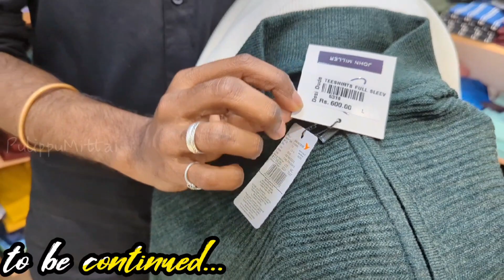DESI DUDE🤩Only 100% Branded Surplus Mens Collections in Chennai🔥Starting from ₹250😳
Shop name : DESI DUDE

Two branches one Anna nagar and Villivakkam
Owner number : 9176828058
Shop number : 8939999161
Villivakkam Shop address : no 17,P.K South mada Street Villivakkam Chennai - 600049
Landmark : Villivakkam Bus stand

Anna nagar shop address : new no. P-60,old no p-52,6th Avenue road,anna nagar,6th Ave, syndicate bank colony, Chennai,tamil nadu -600040
Landmark : near Sangeetha restaurant

Its free to support ✌🏻